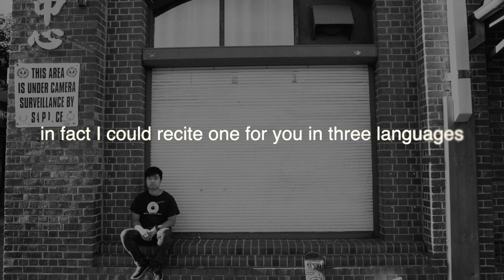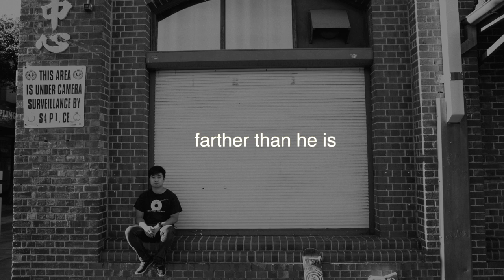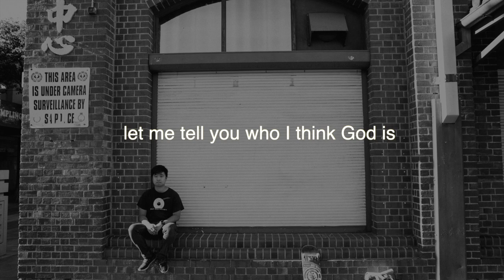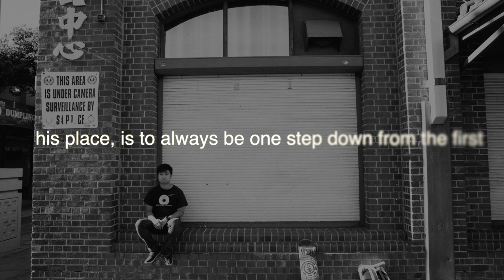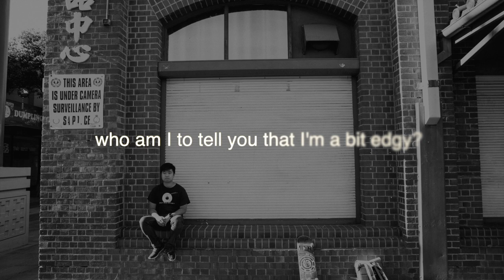Who Do We Think God Is?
A Spoken Word written by Cy

So I often get asked who do I think God is,

People ask me

Do you think God is the Father almighty, creator of heaven and earth?

Do you think God is Jesus Christ, God’s only Son, our Lord?

Do you think God is the Holy Spirit?

Who do i think God is?

Well I could give you a creed, I could even recite one for you,

In fact I could recite one for you in three languages.

But that's not very edgy, for a spoken word

And I like to think I'm a little edgy,

So today let me be a little edgy for you, let me take to you the edge, to the edges, to the margins

And let me tell you who i think God is..

I think He is Father.

He is the first person, first privileges means many make him the first to be conceived,

But my conception of him is what I first perceive,

However, what I first perceive comes only through my lense and how I see my own father,

He is stoic, he is composed, he is mysterious,

He is authority, Holy, reverent, above and beyond,

He is Good, He is who He is,

He is the judge, the head, he is stern, one with all things, The One that holds his composure

I imagine that the father, is farther than He is,

He is a provider of everything, everything except his presence because He resides in His throne room,

I bow when I am near, and in doing so only heighten his reverence and his mystery, always missing his face as my head tilts down in respect,

Let me tell you who I think God is,

He is Father seen through my lense of 2500 years of filial piety,

I think He is an Asian Dad.

I think She is Spirit,

She is the third person,

Third privileges means She takes the back seat to the Father and the Son,

But She doesn’t mind, because privileges, thrones and palaces are all too easy for her to penetrate with Her essence,

Her soft touch, the soft spoken breath of her words and Her elusive but, O so tender embrace that cuts through duality,

She is God, She is wisdom, She drives us into the wilderness, She guides us if only we would listen,

She is always present, one with all things, The One that hovered even when all things was not yet,

She sits with us, she holds us, walks with us, even when walking is hard and meaningless,

She is Spirit seen through my lens, She is the gentle nurturer, humbly whispering into the ears of the Father and the Son,

I think She is an Asian Mum.

I think He is Son,

He is the second person,

Second privileges means nothing because second is as good as last in a world that elevates those who fight for the top,

But the second is His identity, his place, is to always be one step down from the first,

He is friend, He is flesh, He is the vine, He is the bread of life and He walked the earth with those who could not walk,

He is obedient, He always takes his place and His position only comes second to the Father,

He is God, He is the runner up, He is second class,

He is always with the least, the lost and the last

He is the connection, one with all things, The One that joins us in tangible, togetherness, touching, tickling and teaching us today.

He was born in a manger, excluded from his community, stuck in a world, in between worlds,

He holds the tensions of division, and builds bridges between places and people who don't count the other as the same,

He is the same, same same but different,

Through my lens...

The lens I can not see

'I'. don't know

Because im stuck wondering, pondering...

I'm stuck asking..

What is my lens?

Stuck asking who do i think God is?

I'm stuck asking,

Who Am I to ask this question?

Who am I to tell you anything?

Who am I to tell you that I'm a bit edgy?

Who am I if I'm not at the edge?

Who am I if I'm not at the margins?.

I'm stuck asking

Tell me what we think.